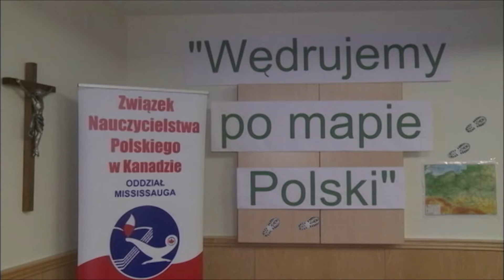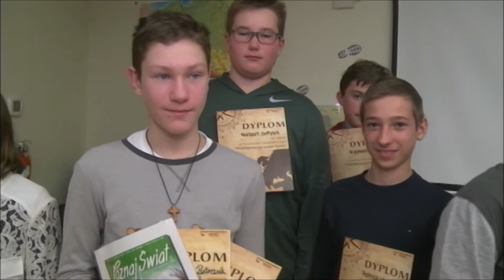Polish Studio (2019-04-13) - Polish School Event